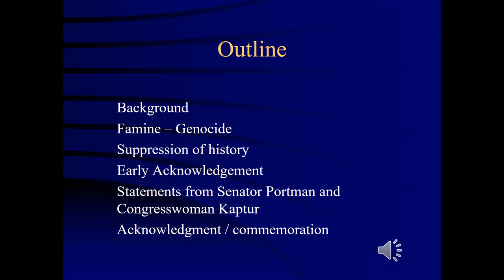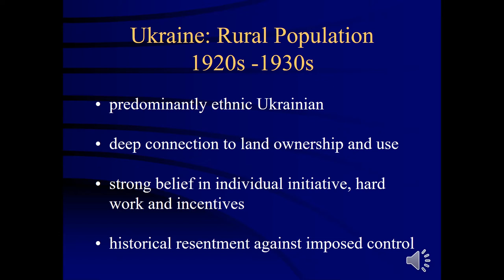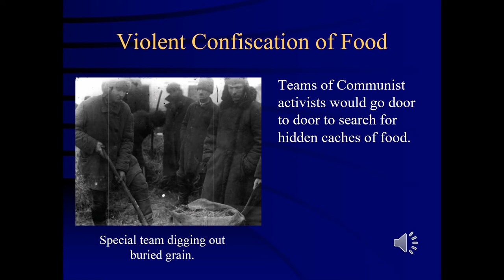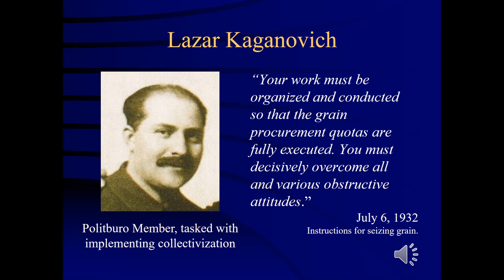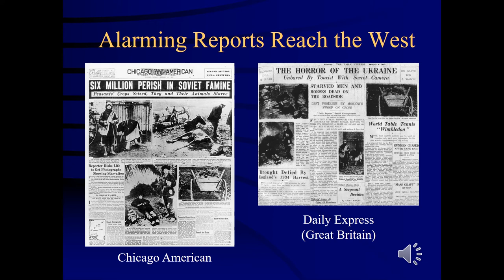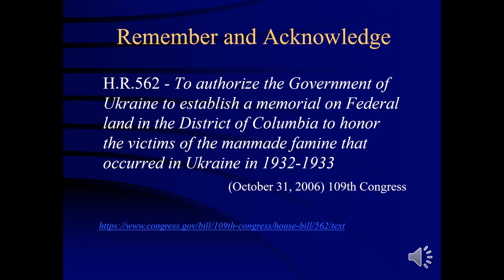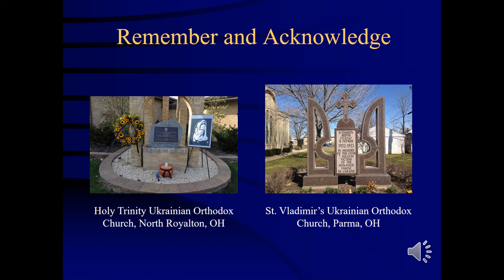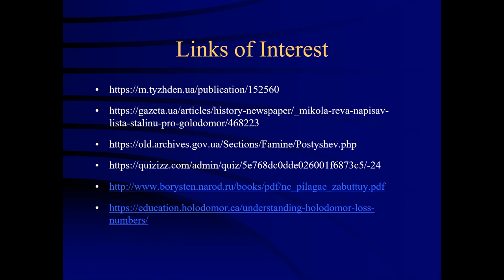Holodomor Commemoration 2020 (English)